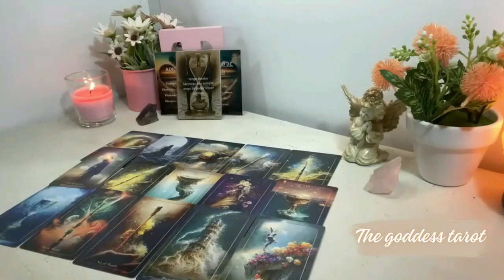AQUARIUS😍YOU GET BACK WHAT YOU LOST!💕AND NEXT TO IT SOMEONE FINALLY APPEARS IN FRONT OF YOU!😱END-NOV